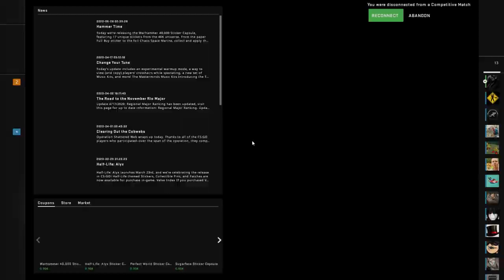[CsPerseilyt#11] Komrade bro & konstentit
happy blyatman